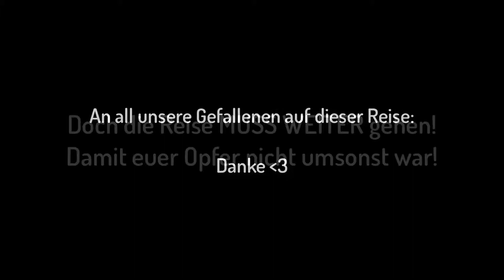Die Reise MUSS weiter gehen! ♥ Training 1 ♥ Pokémon Blattgrün Randomizer Wedlocke [German]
und VOR Part 35: (folgt)
Ereignisse während des Trainings:

"Kingpin" (Spoink) Lv. 27
"Lobo" (Piepi) Lv. 27

"Ricola" (Lomrero) Lv. 27
"Firefly" (Glutexo) Lv. 27

"Syndrome" (Metang) Lv. 30
"Katjes" (Draschel) Lv. 30
Hoffe euch taugt die Musik, hier die Links ^^